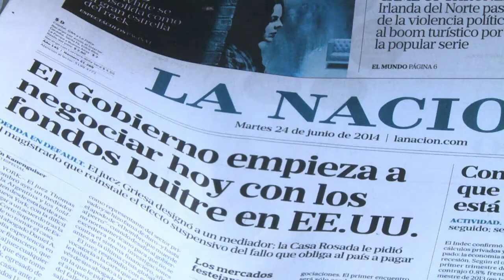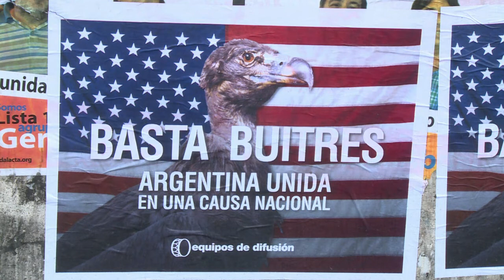Argentina a dois dias de possível moratória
Dois dias. É o que resta à Argentina para chegar a um acordo com os fundos especulativos, os chamados fundos abutres.